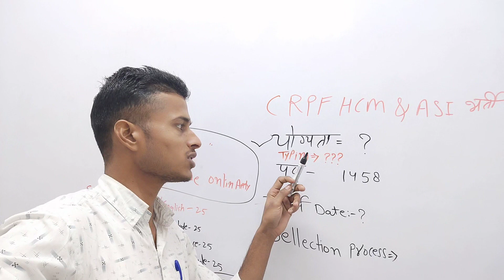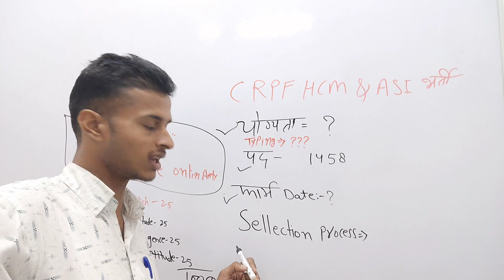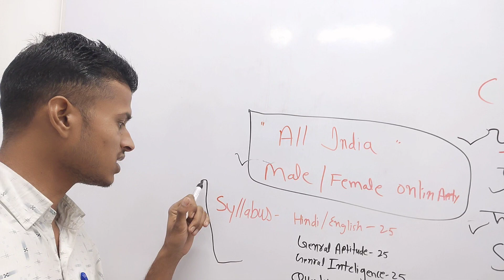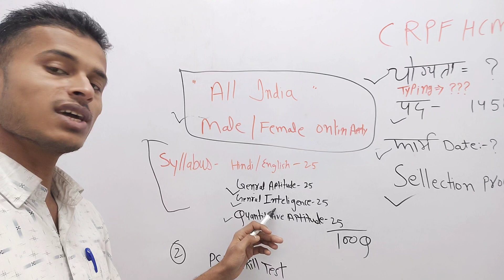CRPF HCM & ASI Online Apply || Eligibility criteria, selection process, Typing Test, Exam Date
CRPF HCM ASI Vacancy 2023
CRPF Head Constable recruitment 2023
CRPF assistant sub inspector steno vacancy 2023